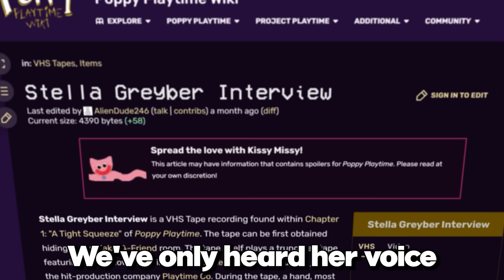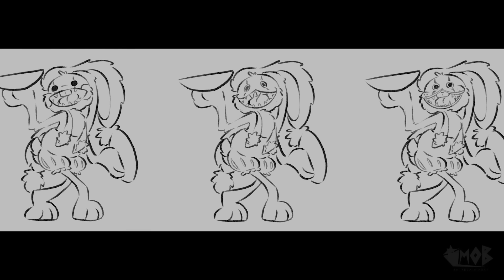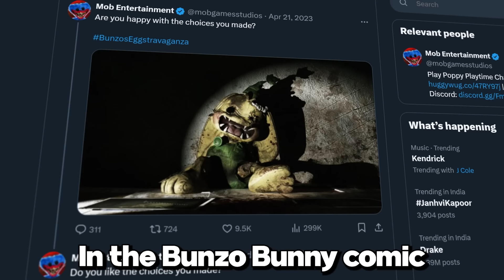10 Scrapped Concepts In Poppy Playtime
10 Scrapped Concepts In Poppy Playtime